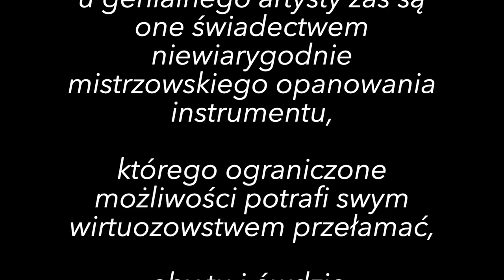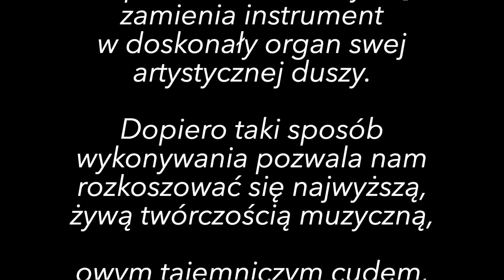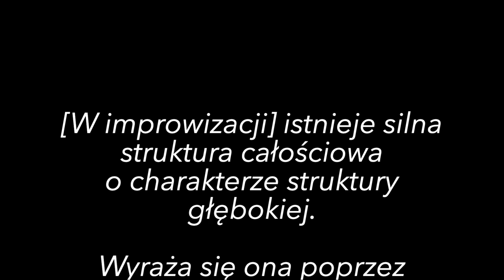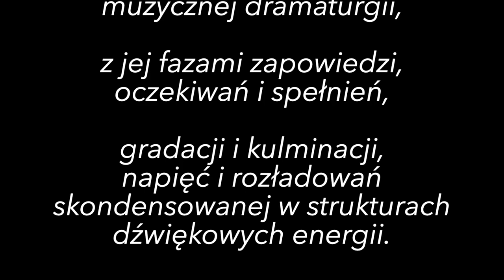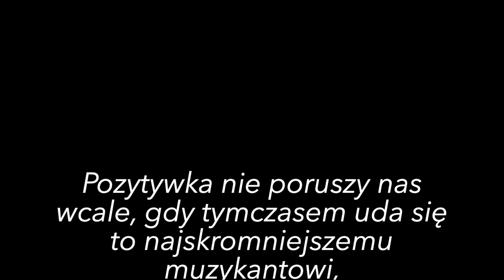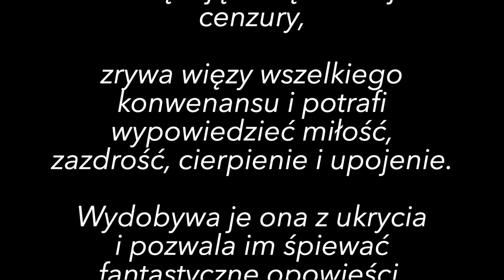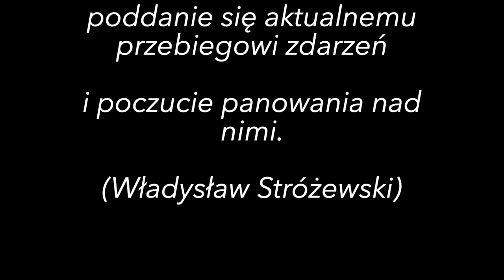Pianohooligan AD HOC o improwizacji [#01] CO TO JEST IMPROWIZACJA?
💬 o improwizacji zazwyczaj mówi się jako o grze na instrumencie lub śpiewie bez nut. Określa się tak techniki ornamentacyjne, techniki naśladowania form klasycznych jak allegro sonatowe, fuga, kanon; mówi się tak o technikach aleatorycznych, które stosują element przypadku, gdzie gra - taka bardziej "na oślep" - miałaby być improwizacją; mówi się tak o tworzeniu na poczekaniu akompaniamentu i o solówkach w muzyce jazzowej. To jest dzisiejsza, potoczna wykładnia tego czym jest improwizacja. Tak się ją rozumie, i to jest coś, z czym ja nigdy nie mogłem się utożsamić.

1:37 Nagranie terenowe, Mapuche, Chile | Szkice (Michał Anioł)
4:14 Kembang Adnyani, The Gamelan Orchestra, Bali | Szkice (Michał Anioł)
5:48 2 Analogue Talks, Analord 06, Aphex Twin | Szkice (Peter Paul Rubens)
7:16 Poconos, Jaco, Metheny-Pastorius-Bley-Ditmas | Szkice (Rafael Santi)
8:26 Ptasi śpiew, Echa Krainy Łosia | Szkice (Leonardo da Vinci)
9:59 Hadithi ya Manyanya, Nyilamba wa tala yakwe (Nagrania terenowe), Nyamwezi/Sukuma, Tanzania, Sound of Africa Series 151 | Cytat (Georg W. F. Hegel - „Estetyka”)
13:53 Wire 9-1, Harmonic Development, Georgij Gurdżijew | Szkice (Peter Paul Rubens)
14:48 Sonata b-moll op. 35 (Chopin) - cz. IV Presto, Ivo Pogorelich | Cytat (Mieczysław Tomaszewski - „Chopin. Człowiek, Dzieło, Rezonans”)
17:26 Harusi II (Nagranie terenowe), Ngayamiso Kitunga, Tanzania, Sound of Africa Series 148 | Cytat (Eduard Hanslick  - „O pięknie w muzyce”)
19:13 Nagranie z pracowni (1985), Joe Zawinul | Szkice (Leonardo da Vinci)
20:45 Trim, Live in Hamburg 1986, John Scofield Quartet | Szkice (Rafael Santi)
22:57 The Photografic the Jane, En la Trompetilla: En Vivo, Tete Montoliou | Cytat (Władysław Stróżewski - „Dialektyka twórczości”)
25:34 Uwi, mamsaga makumbulage wagela mnyabo, Sound of Africa Series 148 | Szkice (Edgar Degas)

Pozostałe ścieżki muzyczne: Biosphere